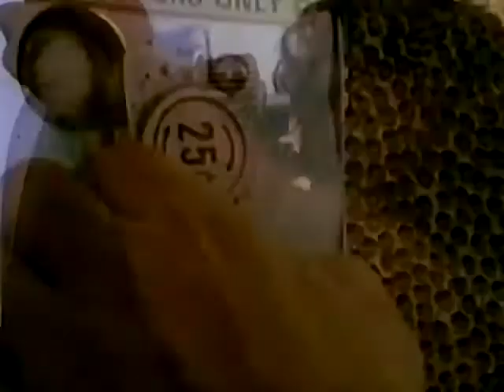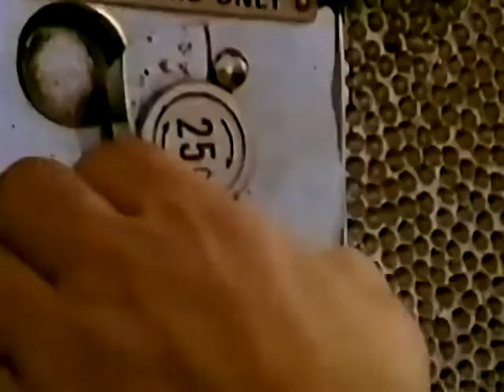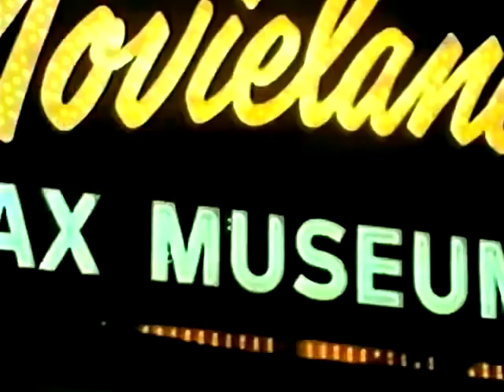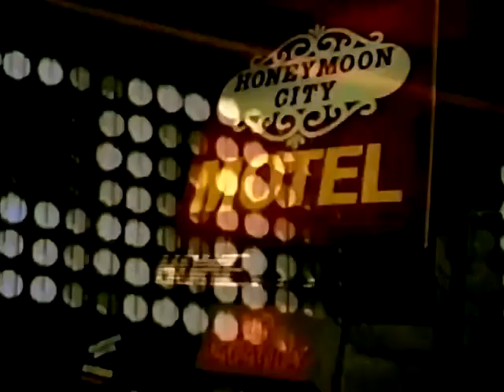Honeymoon Suite - Burning in Love (RESTORED VIDEO)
Second single from their 1984 album "Honeymoon Suite".

Existing video copies aren't the best quality or have severe interlacing or sync issues. Working within the limitations of the best copy I could source, I reformatted this copy, restored the correct aspect ratio and cleaned up the video quality and added restored audio.